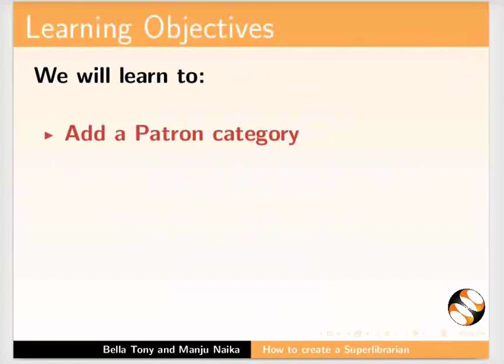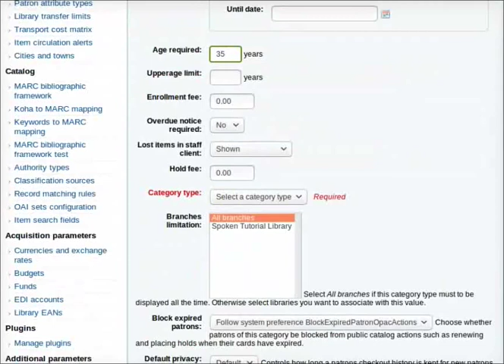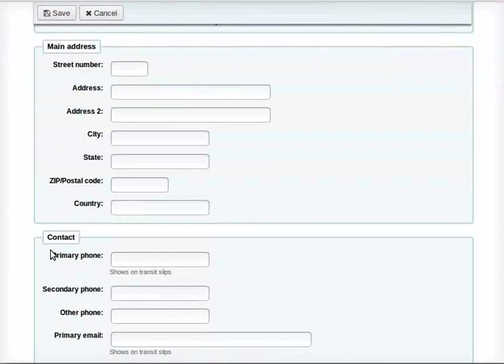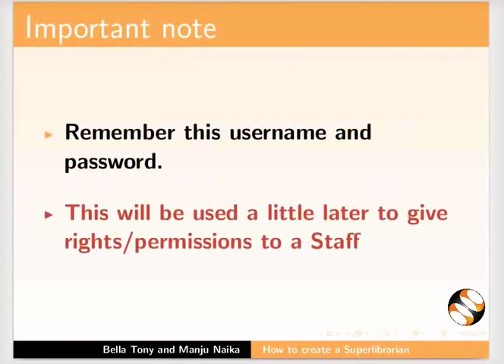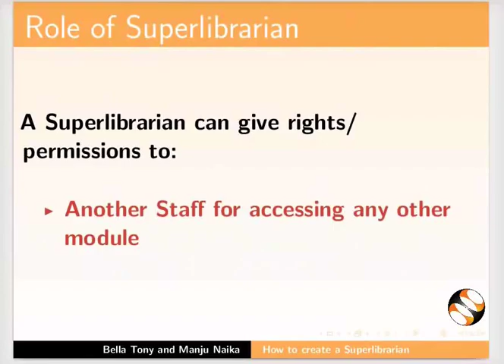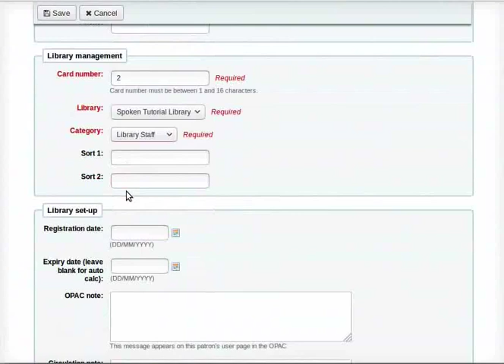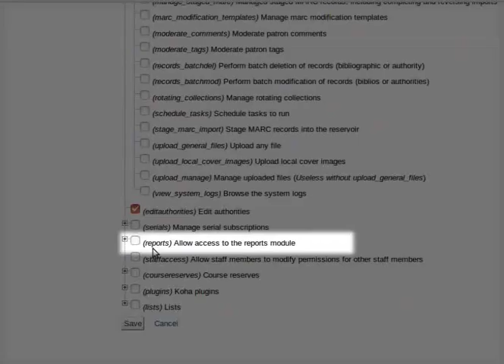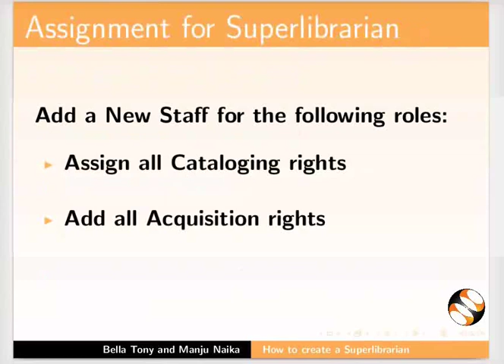Create a SuperLibrarian - Sanskrit